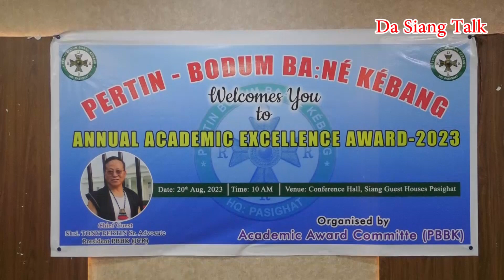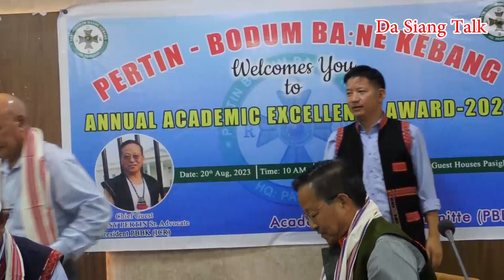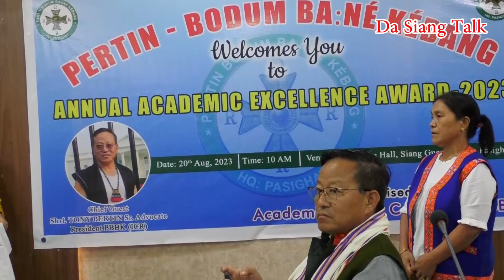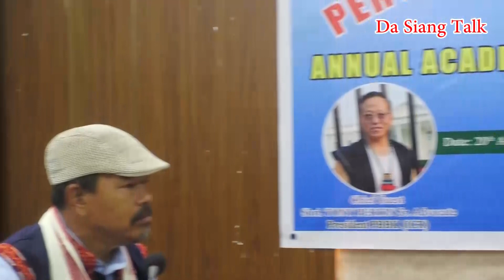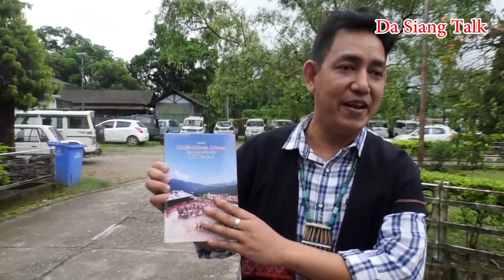PBBK ANNUAL ACADEMIC EXCELLENCE AWARD -2023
ON 20TH AUGUST 2023 ANNUAL ACADEMIC EXCELLENCE AWARD WAS ORGANIZED BY PBBK(ACADEMIC COMMITTEE), SPECIAL THANKS TO NAZIR HUSSAIN FOR VIDEO.GRAPHY AND EDITING.